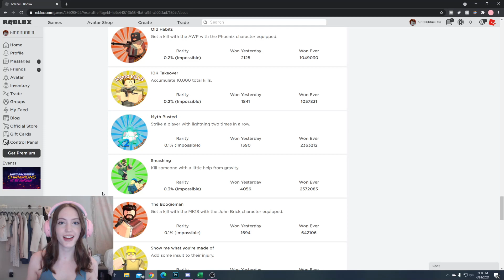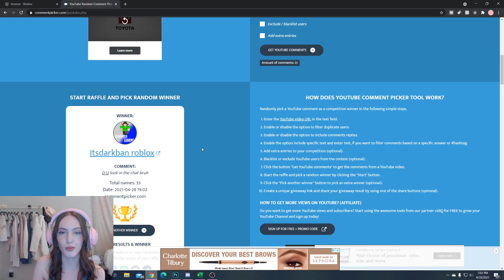Is This The HARDEST BADGE To Get In ARSENAL? (Arsenal Roblox)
In this video I attempt to get what I think is one of the hardest badges to get in arsenal.

To get the smashing badge you have to get a head stomp kill, and although I could do this in a  vip server, when it came to trying to head stomp someone in a public server I struggled a bit lol

◼ What I use for my videos:
~ Recording:  OBS or Nvidia Shadowplay
~ Editing: Adobe Premiere Pro
~Thumbnails: Photoshop